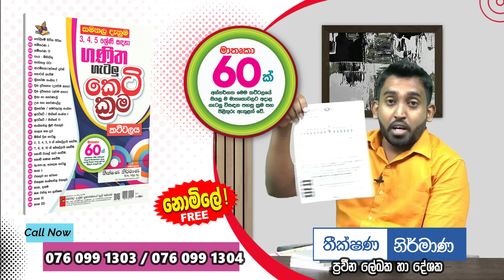ගණිත ගැටලු කෙට්ක්‍රම | Ganitha Gatalu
📢නොමිලේ . . මාස දෙකක ගණිත ගැටලු කෙට්ක්‍රම සම්මන්ත්‍රණ මාලාව 1st Batch . . . නොමිලේ
2023 ශිෂ්‍යත්වය | ගණිත ගැටලු කෙට්ක්‍රම | මාස 2 පාඨමාලාව | ජනවාරි 9 ප.ව. 6.00 සිට 9.00 දක්වා සෑම සඳුඳා දිනකම
සම්මන්ත්රණ මාලාව හා නොමිලේ සම්බන්ධ වීමට කැමති නම් 👉 ඉහත ලින්ක් එකෙන් අදාළ WhatsApp සමූහය හා එකතු වන්න.
ගණිතය කොටසට සම්පූර්ණයෙන් ම ආවරණය කිරීම, ගණිත ගටලු මාතෘකා 60 ක් යටතේ, ඒ සඳහා විශේෂයෙන්ම සම්පාදිත පිටු 250 ක "ගණිත ගැටලු කෙට්ක්‍රම " කට්ටලය උපයෝගී කර ගනිමින් තීක්ෂණ නිර්මාණ ගුරුතුමා විසින් සිදුකෙරේ.